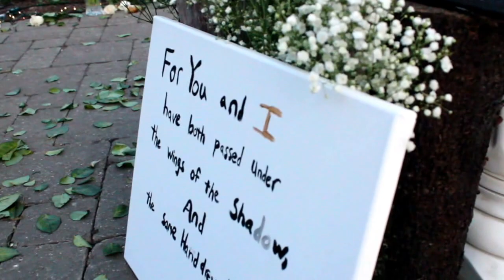Pasquale and Rachele's Engagment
Pasquale proposing to Rachele

Songs: John Mayer - XO
David Gray - Foundling